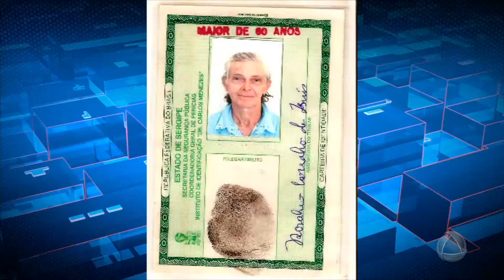Homem acusado de estelionato é procurado pela polícia - CIDADE ALERTA